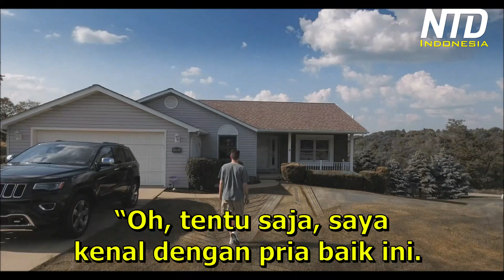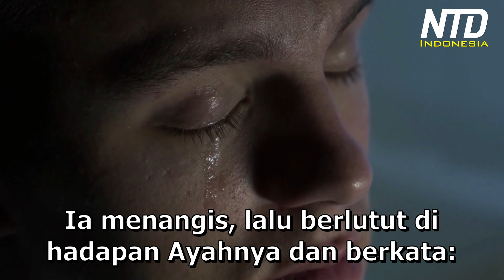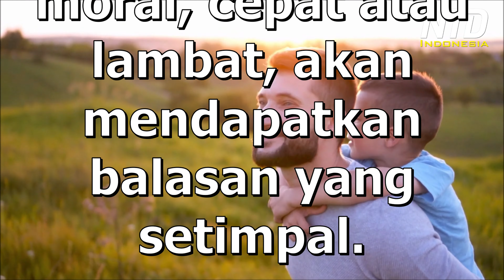Kisah Inspiratif: Anak yang Lupa untuk Berbakti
Di puncak kesuksesan Anda, jangan pernah melupakan dari mana Anda berasal, jangan lupakan mereka yang telah membantu Anda sampai ke puncak.

Mereka yang lupa untuk berbakti dan kehilangan pijakan moral, cepat atau lambat, akan mendapatkan balasan yang setimpal.

Dengarkan Podcast kami:
Anchor ☛ anchor.fm/ntd-kehidupan